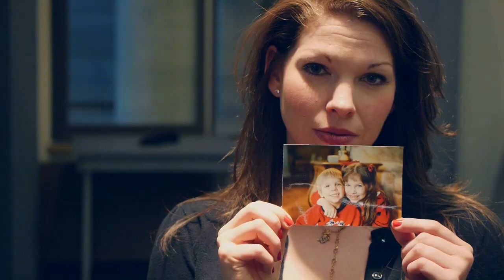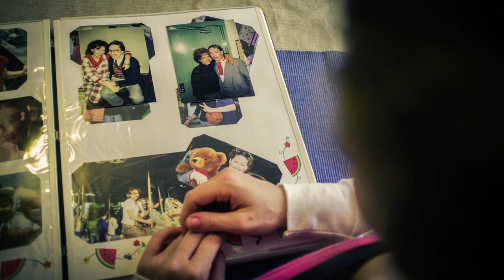the actress: Vanessa Sawson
Vanessa Sawson is a Michigan native and resident of Ferndale. She had been in over ten productions with The Hillberry Theatre in Detroit and has appeared on many stages in the Detroit Metropolitan area. She is currently a second year graduate student and is studying acting at the Moscow Art Theatre in Russia this summer.